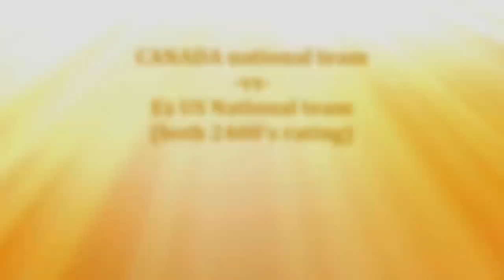Canada National team PK Ex-USA Team